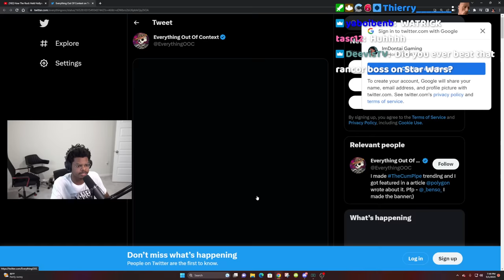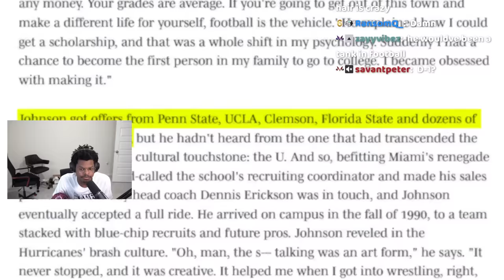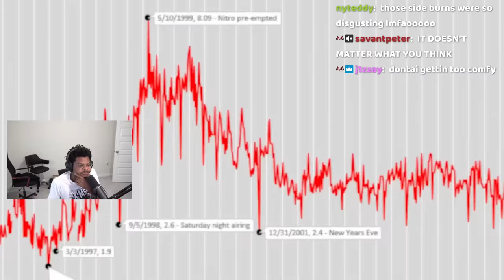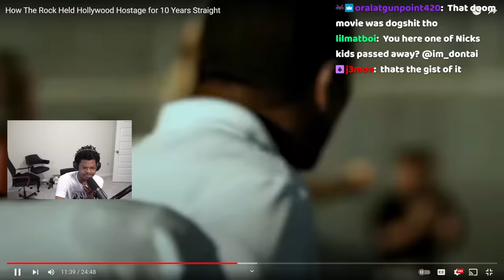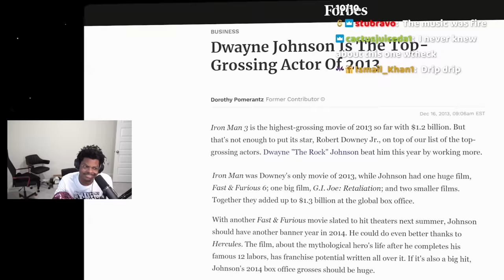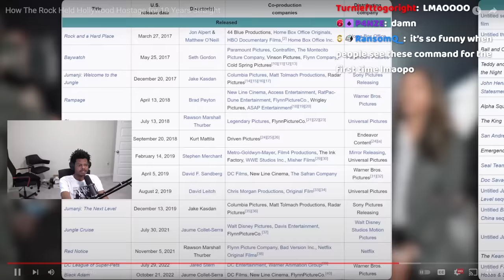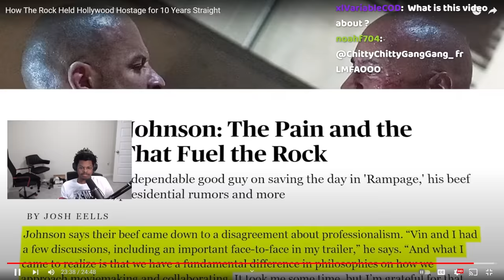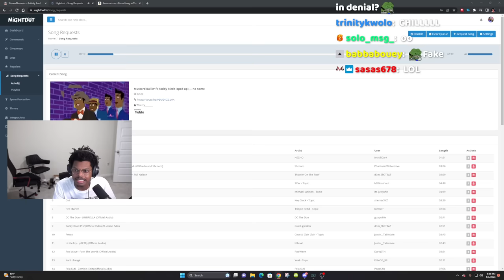ImDOntai How The Rock Held Hollywood Hostage For 10 Years Straight Patrick CC